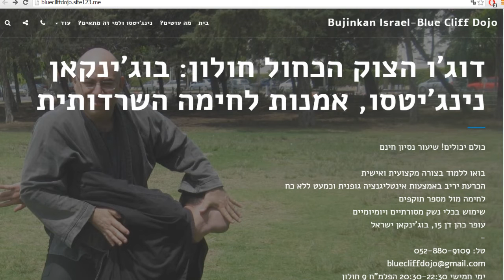Bujinkan Ninjutsu Rolling Practice!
פיתוח מנהלים באמצעות אמנות הלחימה ומדיטציה - אמנות לחימה וניהול ומה שבינהם